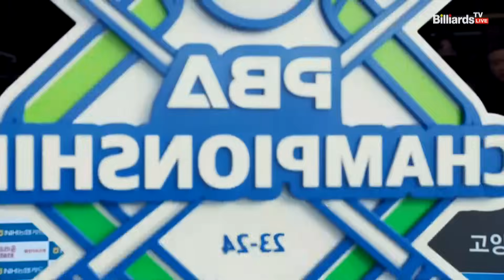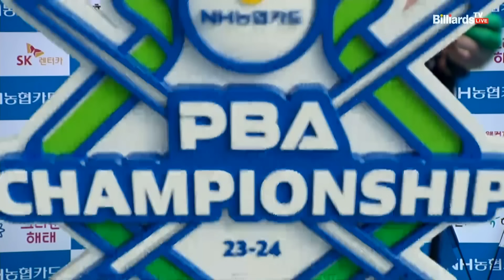[결승] 최원준 vs 위마즈 1세트[NH농협카드 PBA 챔피언십 23-24]